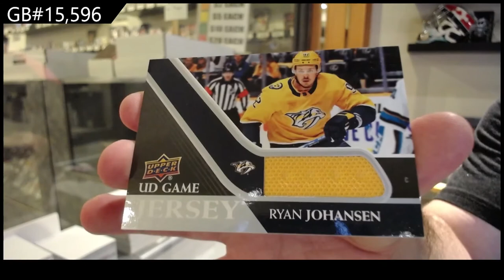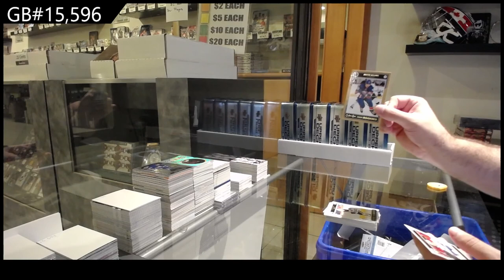20-21 Upper Deck Series 1 Hockey 12 Tin Case Break - C&C GB #15,596